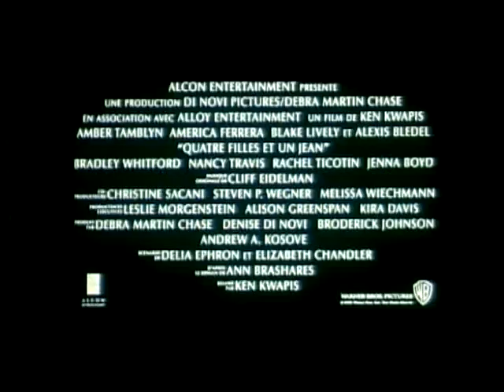The Sisterhood Of The Traveling Pants ( French Trailer )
Bande-annonce de "Quatre Filles et Un Jean" en Français.